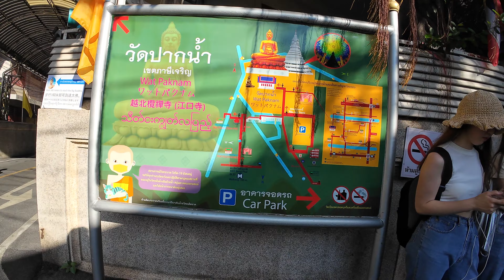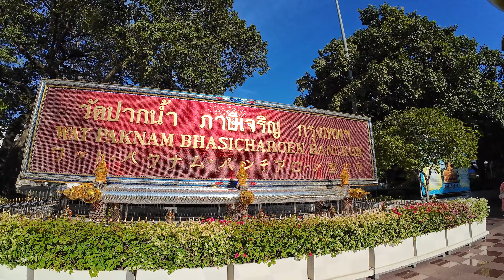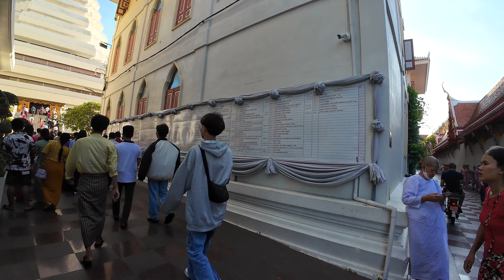Bangkok's Biggest Buddha | One Day Trip in Bangkok|Wat Paknam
Wat Paknam Bhasicharoen is a royal wat located in Phasi Charoen district, Bangkok, at the Chao Phraya River. It is part of the Maha Nikaya fraternity and is the origin of the Dhammakaya tradition. It is a large and popular temple, supported by prosperous community members.
Hi Friends, I am a Traveller, I am so excited to visit the heavenly place in Thailand which is none other than The beautiful  place Bangkok.  This journey will be interesting because I pass by so beautiful landscapes and scenery. So enjoy guys, I will give all information on traveling to Thailand.
Best Places To Stay In Bangkok, Budget Friendly Hotels In Bangkok, Bangkok Hotels Low Budget, Budget Honeymoon Resorts In Bangkok, Budget Bangkok Resorts, Bangkok Budget Hotels, Bangkok, Budget Resorts With Pool